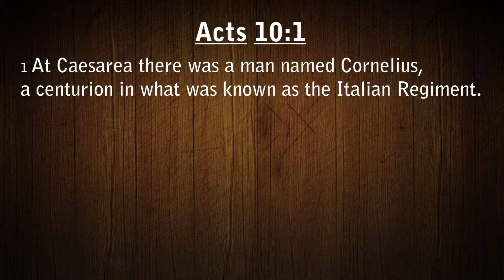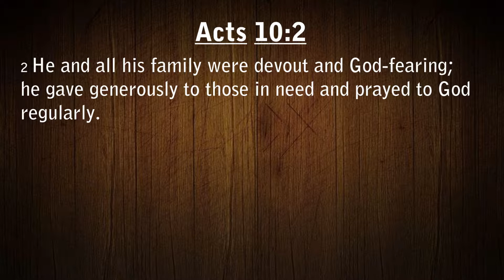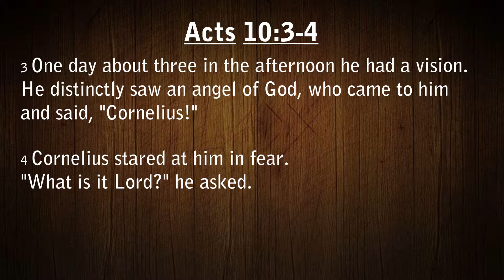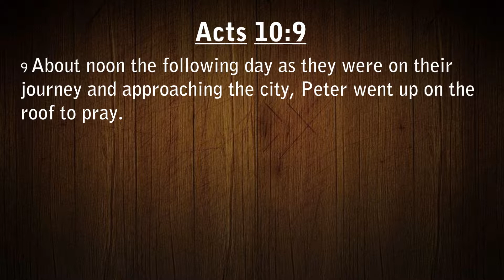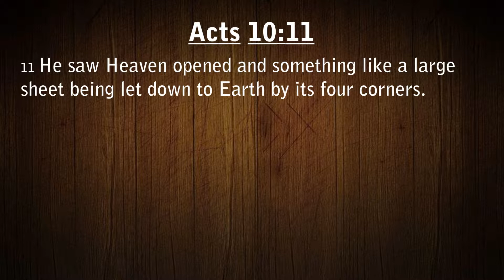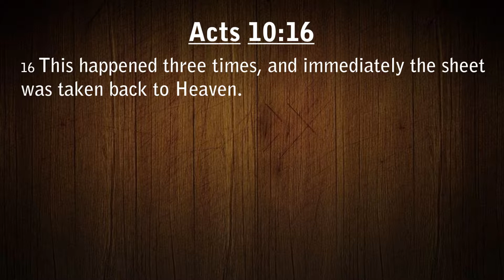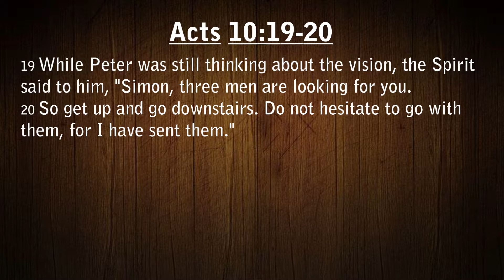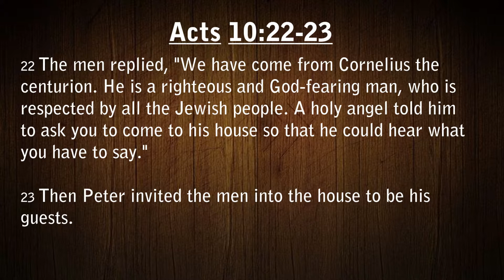"Prejudice Unmasked!" - Acts (10:1-23)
In this study we look at chapter 10, where Cornelius the centurion sends for Peter.

Calvary Carluke Christian Fellowship
Lifestyles Centre, Carluke
11am - every Sunday

Feel free to come along and we'll make you most welcome.